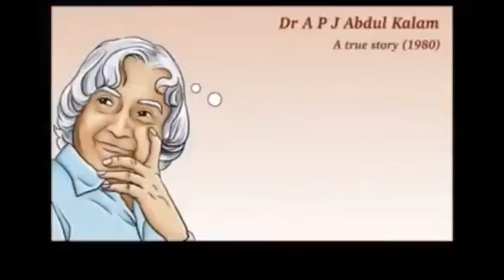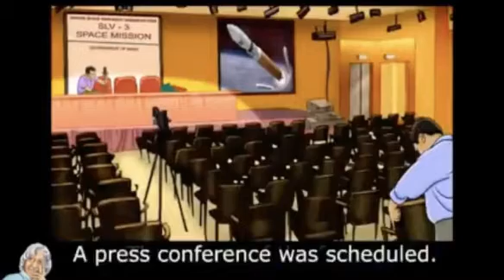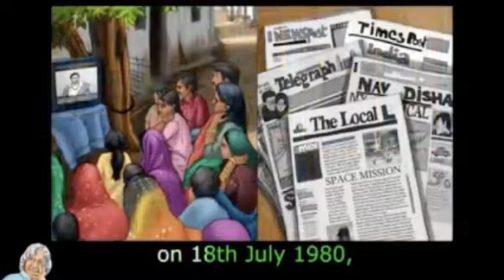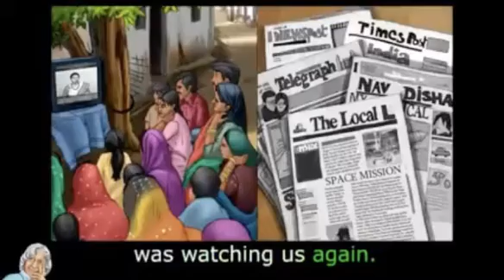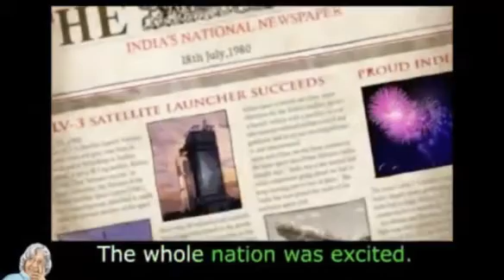Std-6 VALUE EDUCATION APJ ABDUL KALAM